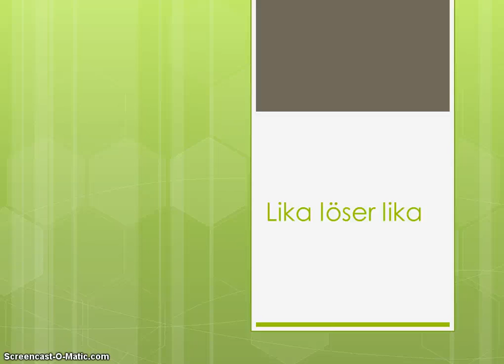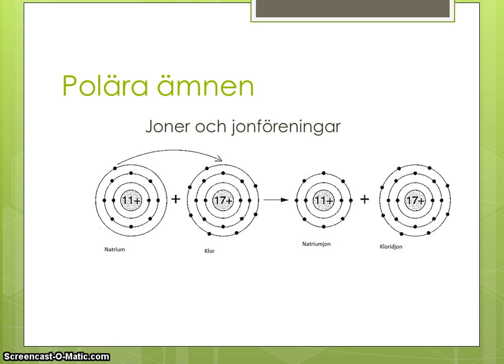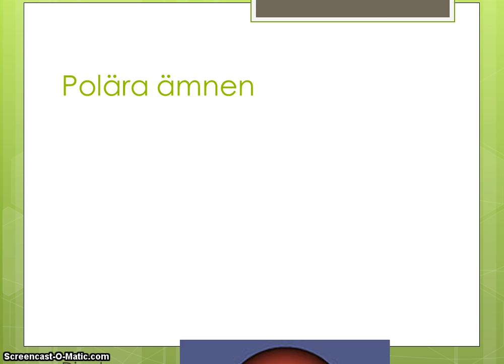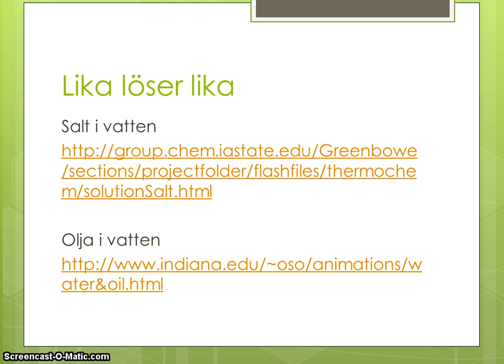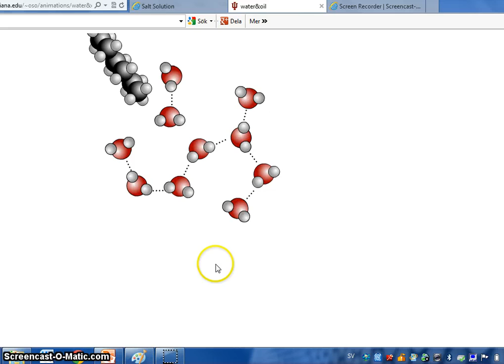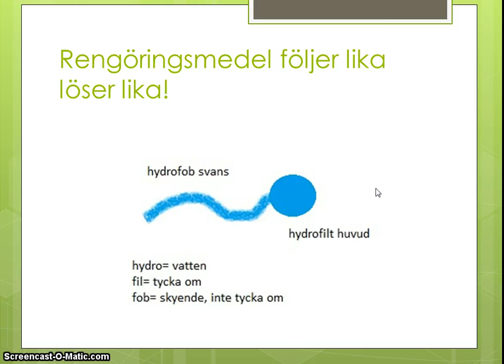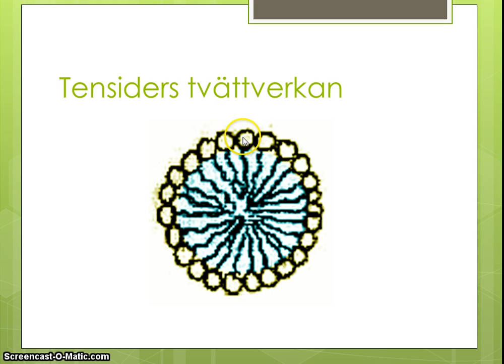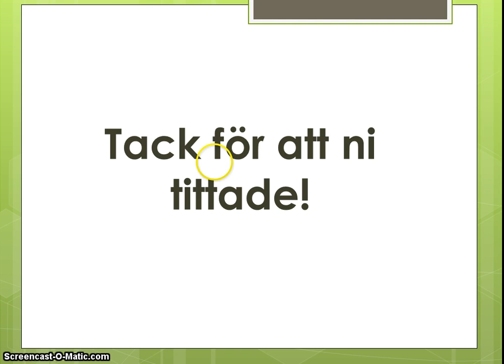Lika löser lika-principen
Filmen behandlar begreppen polärt, opolärt, lika löser lika samt tensider och deras tvättverkan